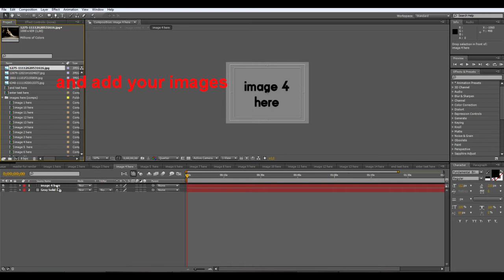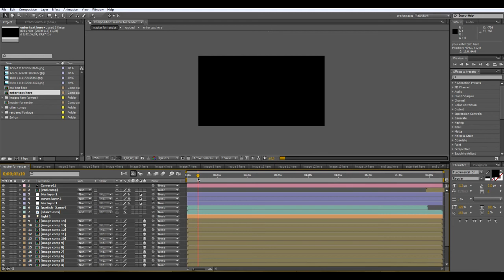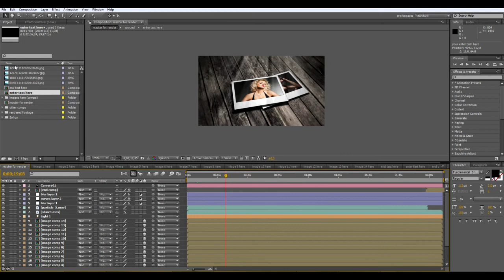After effects template Tutorial